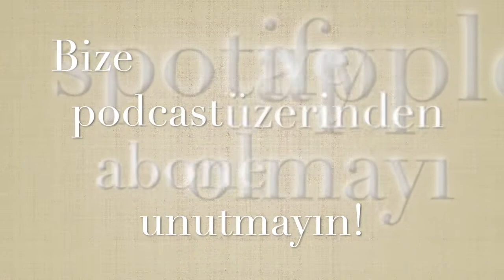Sanat Tarihi ve Kadın Ressamlar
Bu bölümde tarihte kadın ressamların kendilerini kabul ettirmek adına verdikleri mücadeleyi konuştuk.Aynı zamanda bize ilham veren iki kadın sanatçının eserlerini yorumladık.

Bahsettiğimiz eserler: İki Frida

Burcu Perçin Following The Steps of Aphrodisias